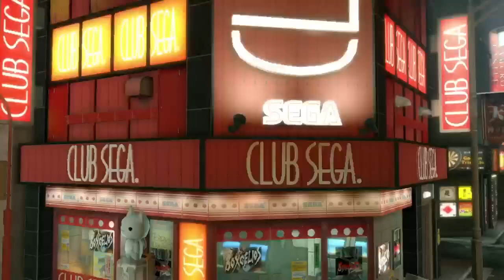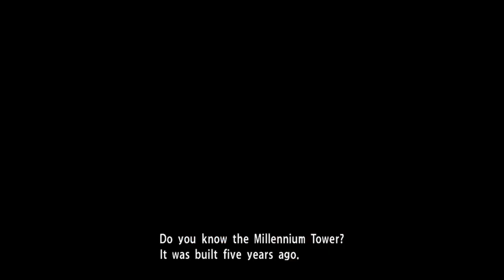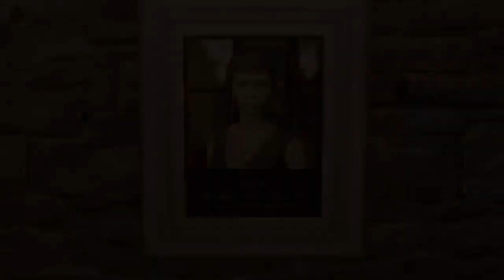Yakuza 1 ep5: meeting haruka